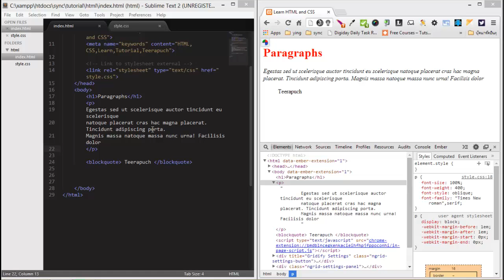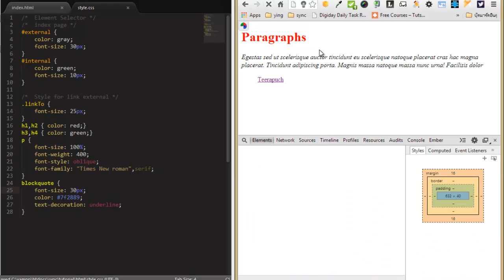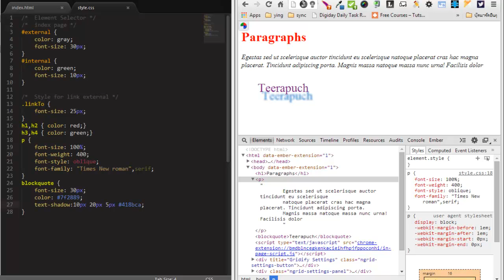ตอนที่ 12 font color line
การกำหนดค่าสีใน font ให้กับ HTML